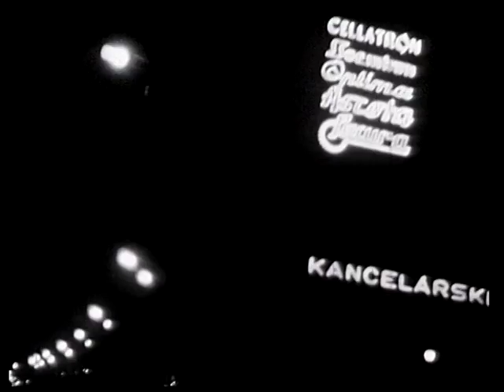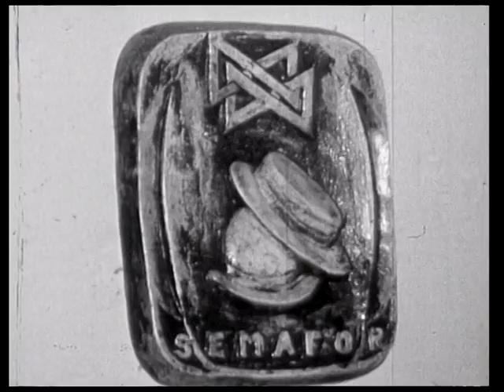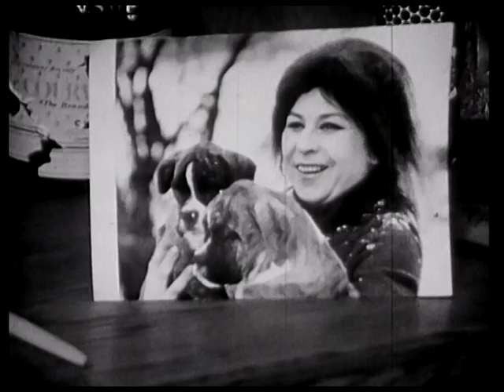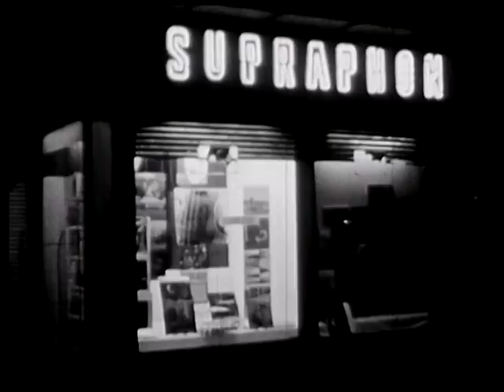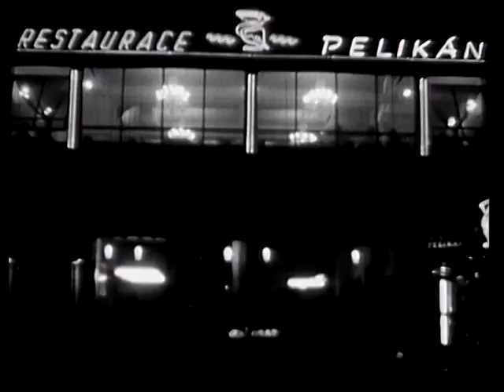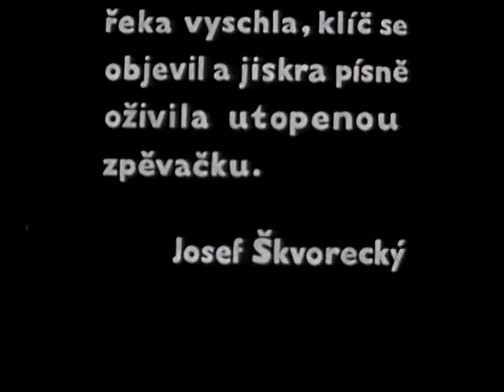Eva Olmerová - Zpěvačka (In The Upper Room, Čekej tiše, Čajová růže, Černá kára)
Z pořadu Recitál Evy Olmerové (1971), režie Jan Chaloupek